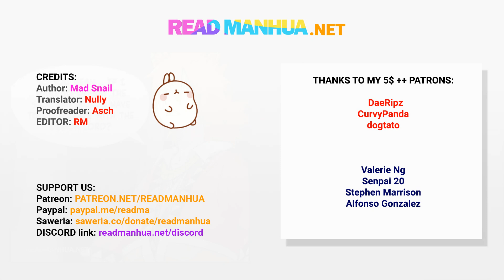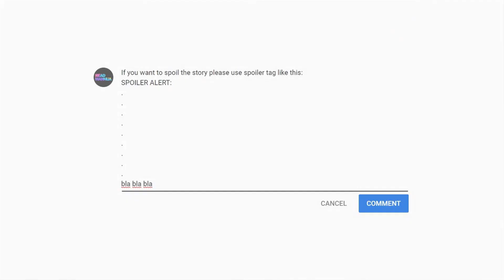TODG 398 - The Secret of the Void Illusionary Divine Palace - part 2